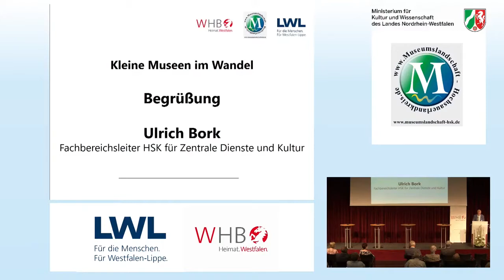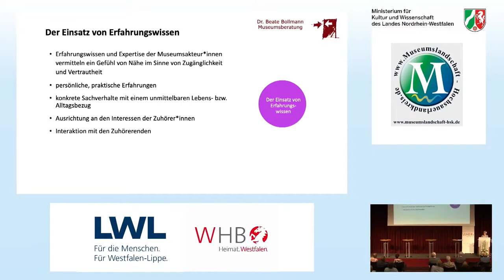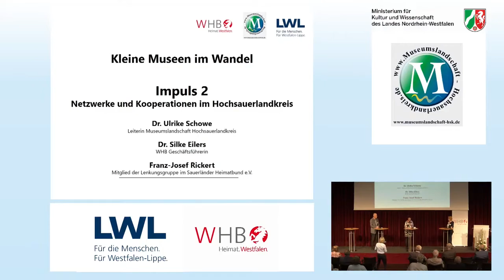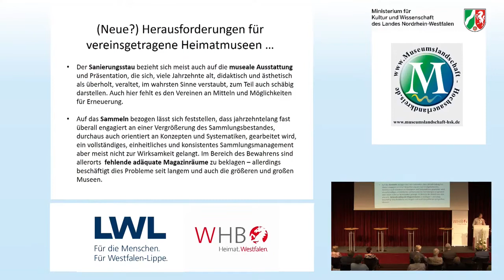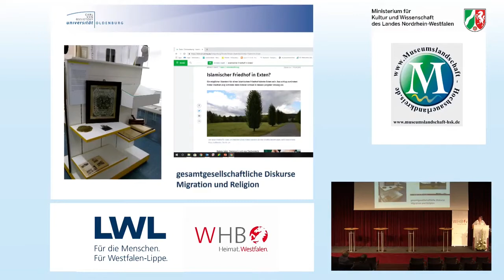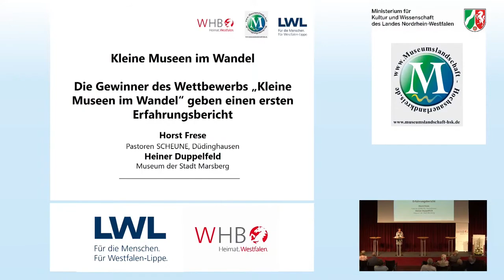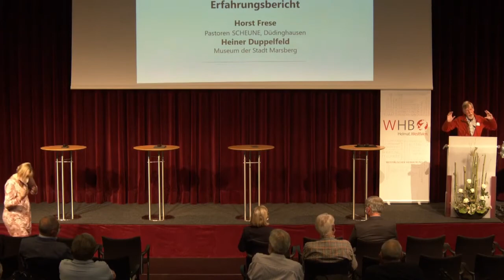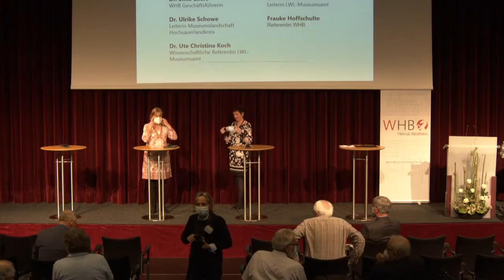Videoaufzeichnung der Tagung "Kleine Museen im Wandel"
In ganz Deutschland stehen kleine vereinsgetragene Museen vor großen Herausforderungen, die sie aus eigener Kraft meist nicht bewältigen können. Besonders im ländlichen Raum führen der demografische Wandel, unklare Sammlungsprofile, fehlende Depots und nicht mehr zeitgemäße Präsentationsformen zu einem Bedeutungsschwund der Museen und der sie tragenden Vereine.

Die Tagung "Kleine Museen im Wandel" des LWL-Museumsamtes für Westfalen, des Westfälischem Heimatbund e. V. und der Museumslandschaft Hochsauerlandkreis am 26. August 2021 arbeitete mit überregionaler fachlicher Beteiligung die wichtigsten musealen Qualitäten, aber auch Problemfelder kleiner Museen heraus und soll Qualifizierungswege eröffnen.

EINFÜHRENDE WORTE

00:00:00 Begrüßung | Ulrich Bork (HSK, Fachbereichsleiter Zentrale Dienste und Kultur)

00:09:30 Grußwort | Klaus Baumann (Vorsitzender LWL-Landschaftsversammlung)

IMPULSVORTRÄGE

00:34:45 Impuls 1
Qualitäten und Potenziale kleiner Museen | Dr. Beate Bollmann (Museumsberaterin)
Anschließend Dr. Ulrike Gilhaus (Leiterin LWL-Museumsamt für Westfalen) im Gespräch mit Dr. Beate Bollmann

01:04:09 Impuls 2
Netzwerke und Kooperationen im Hochsauerlandkreis | Dr. Ulrike Schowe (Leiterin Museumslandschaft HSK)
Anschließend Dr. Silke Eilers (WHB-Geschäftsführerin) im Gespräch mit Dr. Ulrike Schowe und Franz-Josef Rickert (Mitglied Lenkungsgruppe im Sauerländer Heimatbund e.V.)

01:45:14 Impuls 3
Angst vor Autonomieverlust. Probleme bei der Neuorganisation kleiner Museen | Burghardt Sonnenburg (Leiter Stadtmuseum Meppen)

PANEL 1 | AUSSTELLEN UND VERMITTELN

02:23:12 Vorwärtsgang statt Rückspiegel: Gegenwartsbezüge in lokalhistorischen Ausstellungen als Chance | Carolin Krämer M.A. (Carl von Ossietzsky Universität Oldenburg)

02:57:45 Digitale Medien, digitale Vermittlung, moderne Führungskonzepte | Manon Krause B.A. (LWL-Museumsamt für Westfalen)

GEWINNER DES WETTBEWERBS "KLEINE MUSEEN IM WANDEL"

03:41:19 Erfahrungsbericht | Heiner Duppelfeld (Museum der Stadt Marsberg)

04:04:25 Erfahrungsbericht | Horst Frese (Pastoren SCHEUNE Düdinghausen)

ABSCHLUSS

04:18:26 Fazit und Diskussion